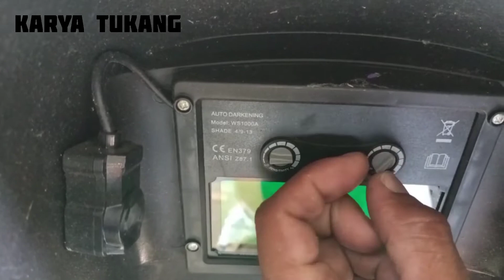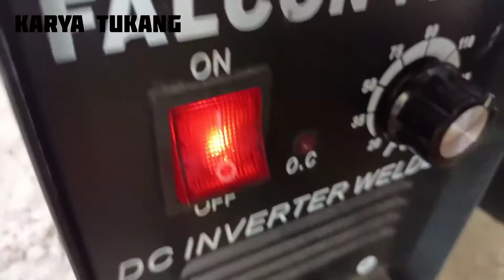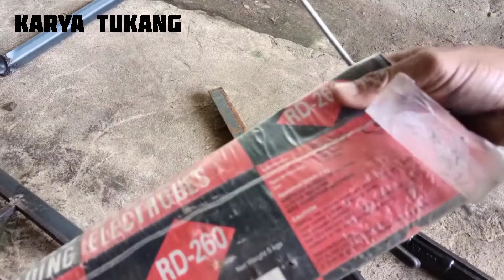Review Helm Las Otomatis Atau Auto Dark Welding Helmet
Halo sobat semua mudah mudahan sehat wal'afiat dan dilancarkan rizkinya oleh ALLAH SWT amiin.

Pada kesempatan kali ini kita akan mereview helm las otomatis yang cocok buat tukang las pemula karena topeng las bisa membuat kita bekerja dengan aman tanpa repot harus buka kacamata.